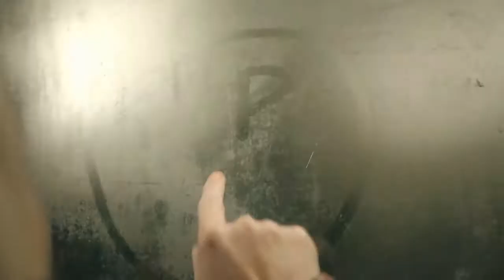FM 2013 - Spot TV (Tactics)